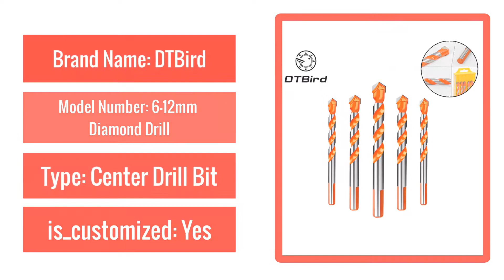Best Electric Tools Diamond Drill Bit Hammer Concrete Ceramic Tile Metal Drill Bits Round Shank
6mm-12mm Electric Tools Diamond Drill Bit Hammer Concrete Ceramic Tile Metal Drill Bits Round Shank DIY Wall Hole Saw Drilling